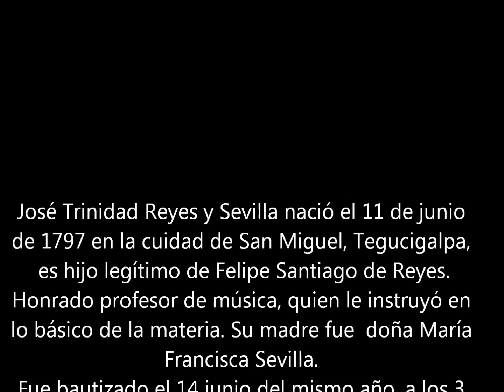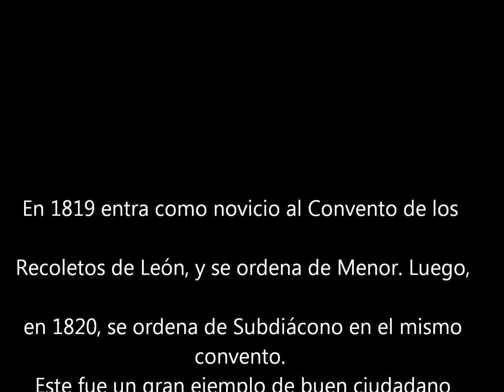Himno a Jose trinidad Reyes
Este es el himno nacional al padre Jose Trinidad Reyes.